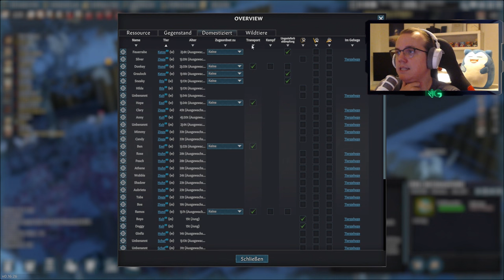Grosser Umbau!⚔️ #25 Going Medieval Let's Play (Nexwood)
Let's Play Going Medieval Deutsch / Let's Play Going Medieval German